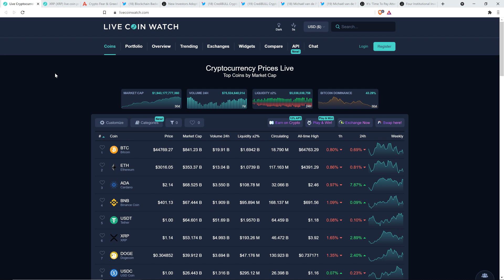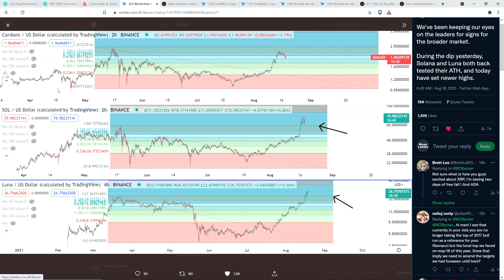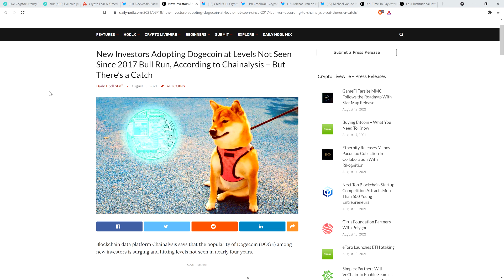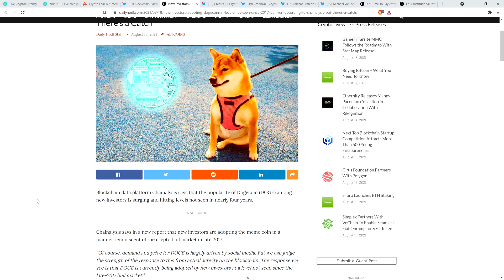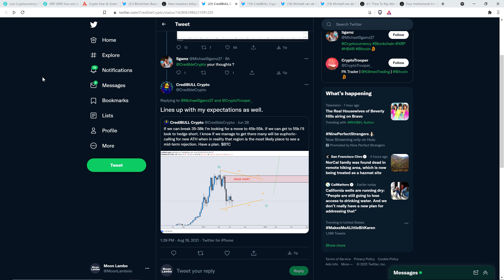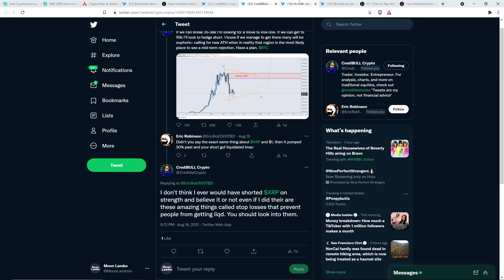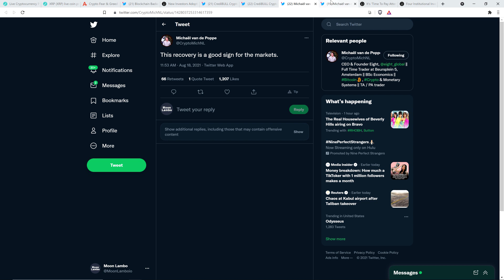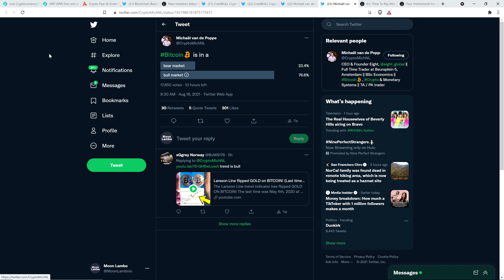XRP: What A BOUNCE! Lower Price Action TEMPORARY As Bulls IMPRESS